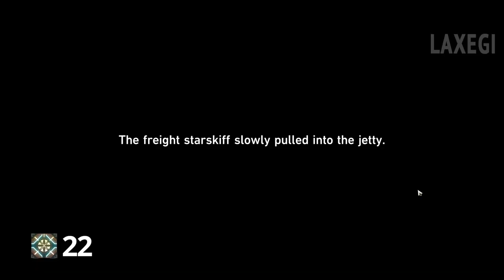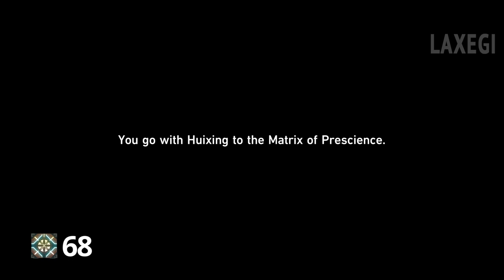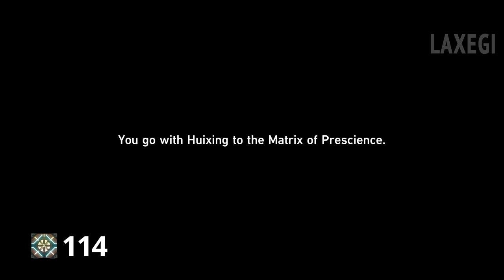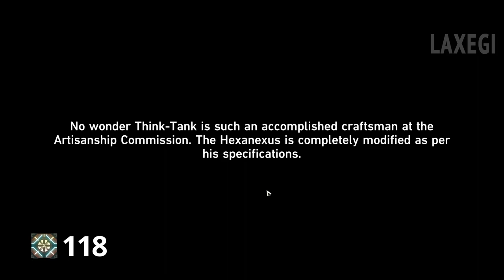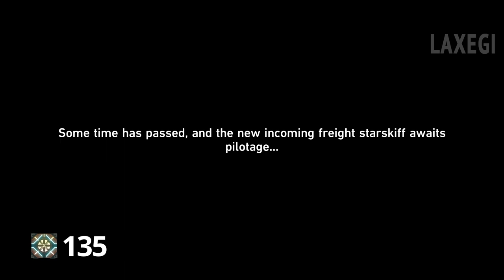All 145 Treasure Locations in The Xianzhou Luofu PART 1 (EASY GUIDE) | Honkai Star Rail 1.0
In this video I will share All Treasure Locations in
The Xianzhou Luofu PART 1. Before starting you have to complete the story
quest and unlock all Space Anchor.

Timestamps :
00:00 Intro
00:11 Central Starskiff Haven
03:10 Exalting Sanctum
05:08 Cloudford
17:24 Stargazer Navalia
28:48 Divination Commission
45:17 Artisanship Commission